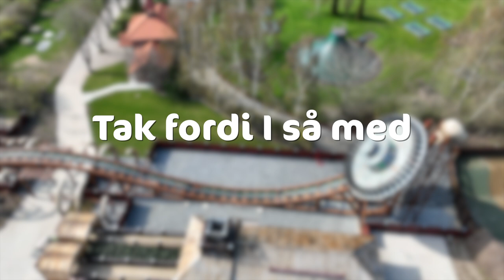Vi ser hinanden for første gang i et halvt år!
I weekenden afholdte vi den årlige informationsdag i Djurs Sommerland. Her blev alle vores kommende sæsonmedarbejdere blandt andet oplært i forlystelser, butikker og spisesteder. Der var en stor gensynsglæde blandt alle medarbejdere. Vi glæder os til at byde jer velkommen til den store åbning d. 29. april.